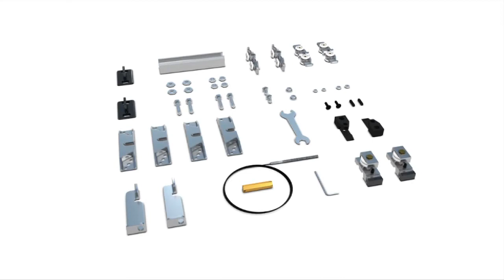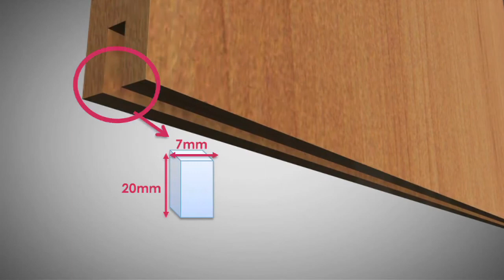Tatwam Hardware Studio - Rajkot 360001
Classic100 S Wooden Door Synchro